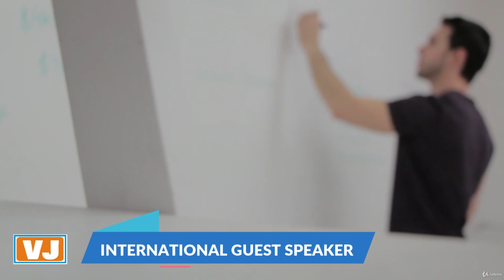Practical Export Marketing Skills & Generating Export Leads.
Rare, Smart Export Marketing Skills, How To Deal With Importers, Generate New Trade Leads. Harnessing power of AI.

Rating: 4.3 out of 5 (76 ratings) 16,465 students

What you'll learn:
Secrets of successful exports marketing. Rare insights into being successful in export markets. Learn things not shared by anyone in the business.
How to do exports marketing research. Carrying out both primary and secondary market research. Importance of such research. Tips and techniques for this process
How to identify international markets for your products. Logically choosing international markets in most practical ways. Doing desk research to identify market
How to deal with international clients effectively. Understanding their needs and maintaining long lasting relationships
All about Indian Trade Portal and International Trade Center. How to use these free resources to get confidence in understanding overseas market potential .
How to obtain international trade statistics for specific products / services. Using harmonized system of international codes. Interpreting data.
How to generate export leads: Practical methods and resources for generating export trade leads and business opportunities,
Using ChatGPT to reveal market intelligence with simple tricks and techniques. How to train ChatGPT to understand your product line and generate specific leads